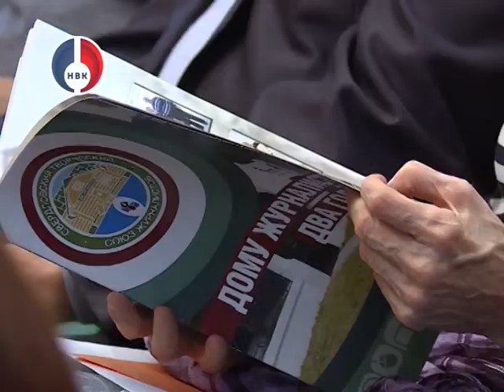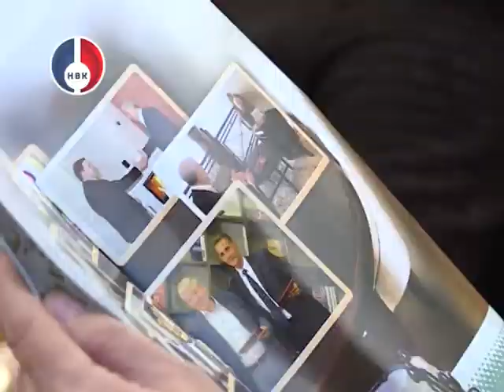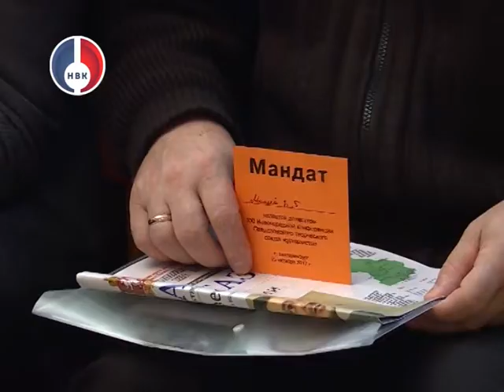Конференция Свердловского творческого союза журналистов России